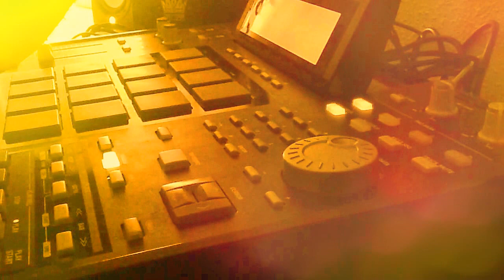MUTTAZZ1 SHOWIN´ BEATS - CHAPTER 1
Weekly Live video showin´ one beat.
For this time i was using an akai mpc 2500 & an akai s3000xl.
Samples extracted from John Klemmer vinyl records.
Work in progress/No final master